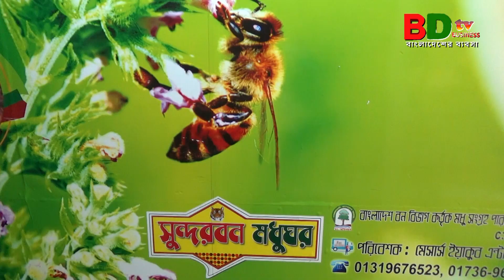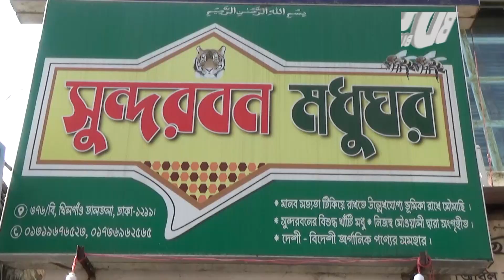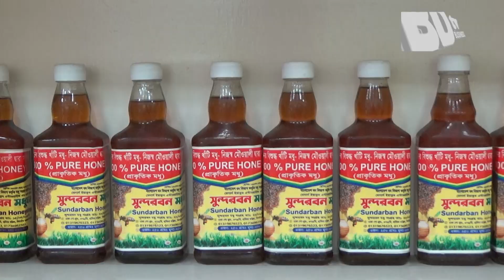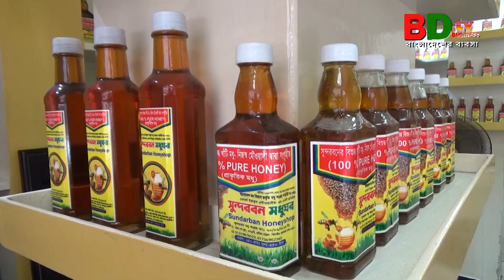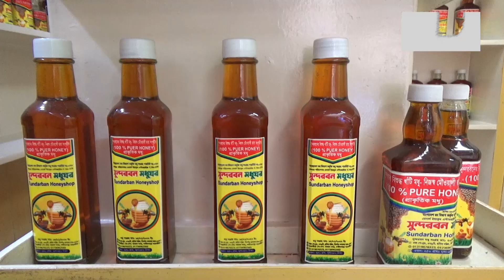সুন্দরবন মধুঘর ব্যবসা খরচ বাদে মাসে আয় ৩০ হাজার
সুন্দরবন মধুঘর দোকান ব্যবসা খরচ বাদে মাসে আয় ৩০ হাজার

সুন্দরবন মধুঘর
Sundarban HoneyShop
Owner
Md. Yaqub Ali Sardar
The Pure honey of the Sundarbans is Collected by its own hoeny bee Sole distributor Messrs. Yakub Enterprise Collector erng supplier
Showroom: 376/ B Hasina Manzil Khilgaon Taltola, Dhaka-1212
Office: Zaman Plaza 2502, Madani Avenue Gulshan Bhatara, Dhaka-1212
মধু পুষ্টি তথ্য
মধু হল একটি মিষ্টি এবং সান্দ্র পদার্থ যা বেশ কয়েকটি মৌমাছি দ্বারা তৈরি, যার মধ্যে সবচেয়ে পরিচিত মধু মৌমাছি। মৌমাছির উপনিবেশকে পুষ্ট করার জন্য মধু তৈরি এবং সংরক্ষণ করা হয়। মৌমাছিরা মধু সংগ্রহ করে এবং তারপরে উদ্ভিদের চিনিযুক্ত ক্ষরণ বা অন্যান্য পোকামাকড়ের নিঃসরণ, যেমন এফিডের মৌমাছির মধু তৈরি করে। মধু হল একটি মিষ্টি এবং সান্দ্র পদার্থ যা বেশ কয়েকটি মৌমাছি দ্বারা তৈরি করা হয়, যার মধ্যে সবচেয়ে পরিচিত মধু মৌমাছি। মৌমাছির উপনিবেশকে পুষ্ট করার জন্য মধু তৈরি এবং সংরক্ষণ করা হয়। মৌমাছিরা মধু সংগ্রহ করে এবং তারপরে উদ্ভিদের চিনিযুক্ত ক্ষরণ বা অন্যান্য পোকামাকড়ের নিঃসরণ, যেমন এফিডের মৌমাছির মধু তৈরি করে। মধু হল একটি মিষ্টি এবং সান্দ্র পদার্থ যা বেশ কয়েকটি মৌমাছি দ্বারা তৈরি করা হয়, যার মধ্যে সবচেয়ে পরিচিত মধু মৌমাছি। মৌমাছির উপনিবেশকে পুষ্ট করার জন্য মধু তৈরি এবং সংরক্ষণ করা হয়। মৌমাছিরা মধু সংগ্রহ করে এবং তারপরে উদ্ভিদের শর্করার নিঃসরণ বা অন্যান্য পোকামাকড়ের ক্ষরণ যেমন এফিডের মৌমাছির মতো মিহি করে মধু উৎপাদন করে।
খাঁটি মধু চেনার উপায়
কাঁচা খাঁটি মধুতে সাদা ফেনা বা বুদবুদের মতো দেখা দেবে। এটা খাঁটি মধু চেনার চিহ্ন, এর থেকে বোঝা যায় এই মধুতে কোনো রাসায়নিক দ্রব্য মেশানো হয়নি। * খাঁটি মধুতে ম্যাচের কাঠি ডুবিয়ে আগুন ধরালে সঙ্গে সঙ্গে জ্বলে উঠবে। যদি না জ্বলে তবে বুঝতে হবে সেটা ভেজাল মধু।